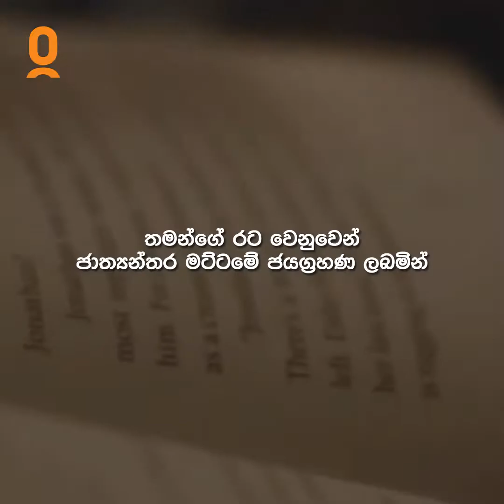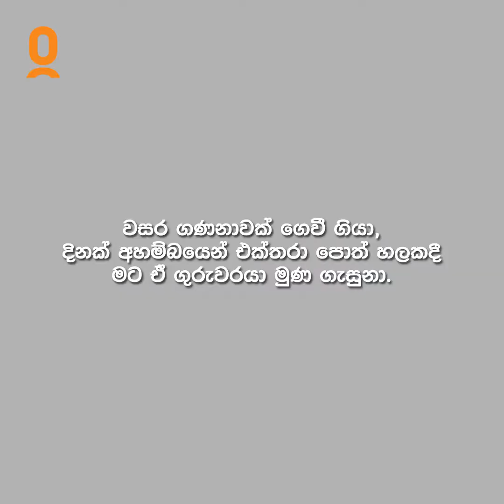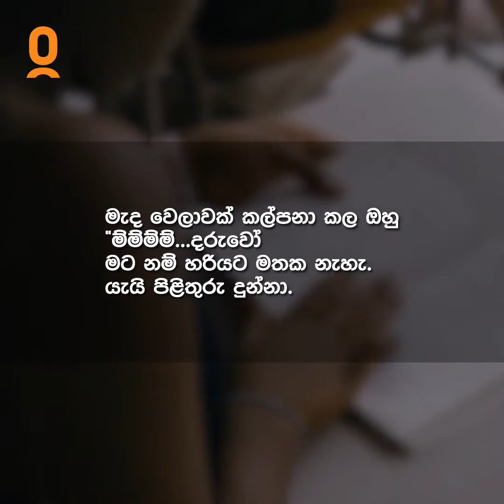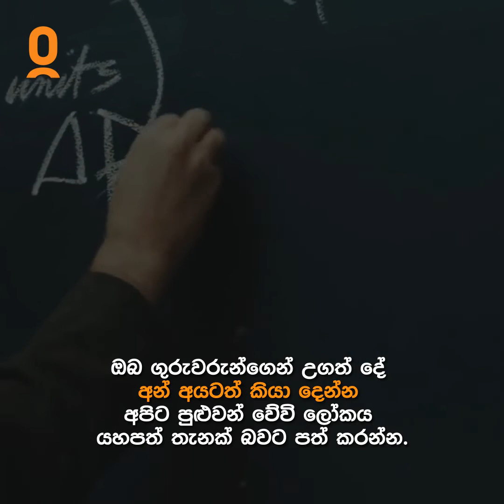ඔබේ වෘත්තිය කුමක් වුවත්....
ඔබේ වෘත්තිය කුමක් වුවත් ඔබටත් ජාතික සංවර්ධනයට දායක විය හැකිය, මෙය එවෙනි කතාවකි.